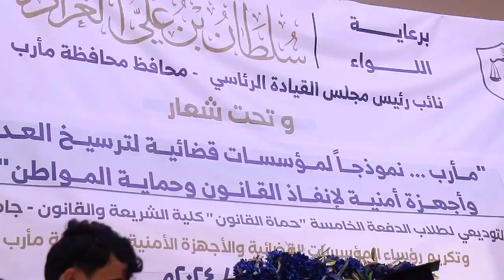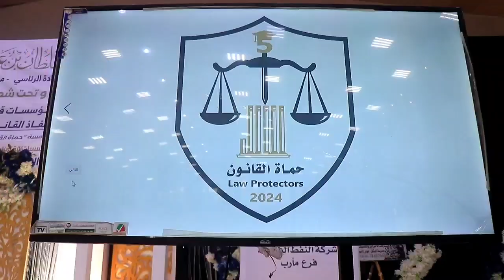جامعة اقليم سبأ تحتفي بتخرج الدفعة الخامسة من طلاب الشريعة والقانون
احتفت جامعة إقليم سبأ في محافظة مأرب اليوم السبت بتخرج الدفعة الخامسة من طلاب كلية الشريعة والقانون البالغ عددهم 58 خريج وخريجة، وذلك بالتزامن مع احتفالات الشعب اليمني بأعياد الثورة الوطنية 26 سبتمبر و14 اكتوبر و30 نوفمبر.
وفي الحفل الذي حضره رئيس النيابة الاستئنافية بمأرب القاضي عارف المخلافي، ومدير عام شرطة المحافظة اللواء يحيى حُميد، وعميد الكلية الدكتور حسن بن حمد وهيط، جرى تكريم الخريجين والخريجات بشهادات التقدير إلى جانب تكريم اسر الشhدا من الدفعة وفاء لتضحياتهم في الدفاع عن الجمهورية والثورة والهوية الوطنية.
تخلل الحفل فقرات فنية وفكلورية عن دلالات الثورة الوطنية ودورها في اتاحت فرص التعليم والتميز والارتقاء .